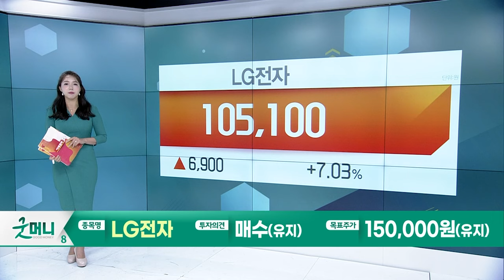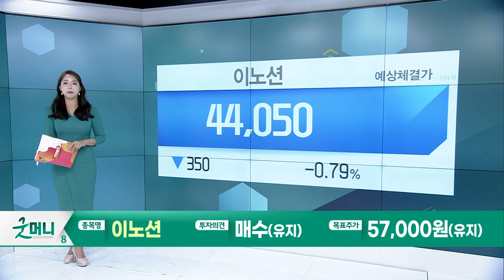LG전자(066570)… 3Q 깜짝실적, 가전과 VS의 경쟁력 확인 / 이노션(214320)… 연이은 호실적 전망_Today 증권사 리포트 (20231011)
LG전자(066570): 3Q 깜짝실적, 가전과 VS의 경쟁력 확인
- 3Q 매출액 20.71조원, 영업이익 9,967억원
- 가전도 좋고 전장도 좋다… 24년도 최고 실적 예상

이노션(214320): 연이은 호실적 전망
- 3Q23 매출액 2,059억원, 영업이익 384억원
- 기아차 EV 라인업이 확대로 물량 증가 전망